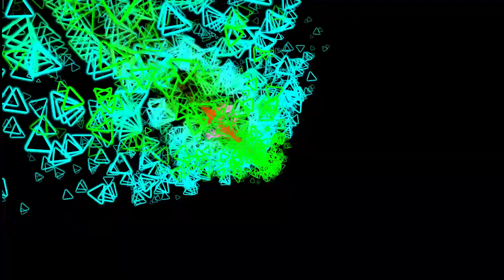meditation en foret relaxation Musique relaxante diminue la tension musculaire et l'hypertension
meditation en foret  relaxation   bruit oiseau et eau